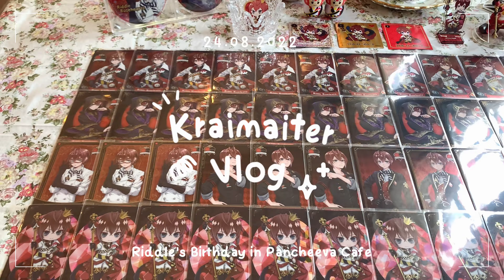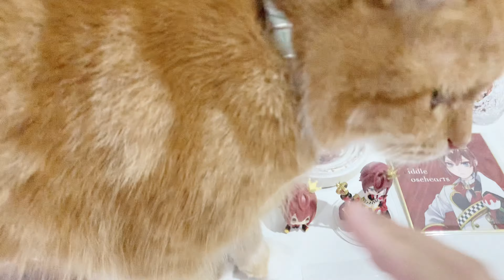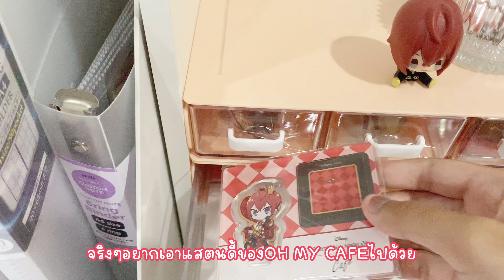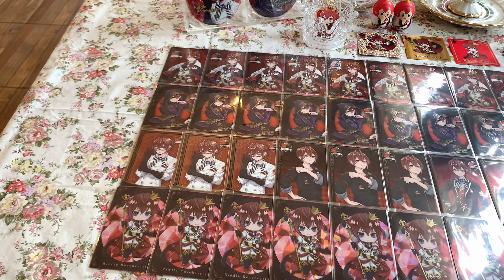🎁【Vlog】จัดหิ้งวันเกิดริดเดิ้ล, เดินเล่นปานชีวาคาเฟ่ (Pancheeva cafe) | Twisted Wonderland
°.♡┈┈∘*┈୨ ♡ ୧┈*∘┈┈♡.°

𝓗𝓪𝓹𝓹𝔂 𝓑𝓲𝓻𝓽𝓱𝓭𝓪𝔂
𝓡𝓲𝓭𝓭𝓵𝓮 𝓡𝓸𝓼𝓮𝓱𝓮𝓪𝓻𝓽𝓼 ❤︎

สุขสันต์วันเกิดริดเดิ้ล 🌹🍓˖ ࣪⊹

°.♡┈┈∘*┈୨ ♡ ୧┈*∘┈┈♡.°

เป็นครั้งแรกที่เอากู๊ดส์มาถ่ายวันเกิดข้างนอกครั้งแรก อยากเปลี่ยนบรรยากาศบ้างเพราะเริ่มหมดมุกที่จะถ่ายในบ้านแล้ว5555 😂

การที่ต้องขนกู๊ดส์เยอะๆมาถ่ายข้างนอกเป็นอะไรที่โคตรเหนื่อยเลย  นี่ขนาดไม่ได้เอามาถ่ายหมดนะเนี่ย ปกติก็ไม่ค่อยเอากู๊ดส์ออกมาถ่ายข้างนอกอยู่แล้วเนอะ เป็นคนพลังงานน้อยง่ะ

แต่พอมาถ่ายข้างนอกแล้วก็สนุกดี ไว้ถ้ามีแรงอีกจะไปถ่ายเยอะๆเลย 💪

📍 พิกัด : ถนนสุขาภิบาล 7 ตำบลไทรน้อย อำเภอไทรน้อย จังหวัดนนทบุรี
🕖 เปิดเวลา 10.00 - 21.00 (หยุดทุกวันจันทร์)